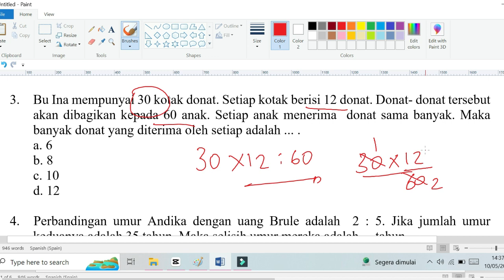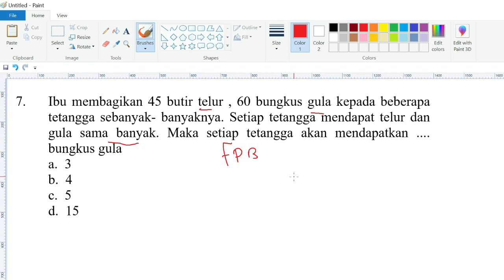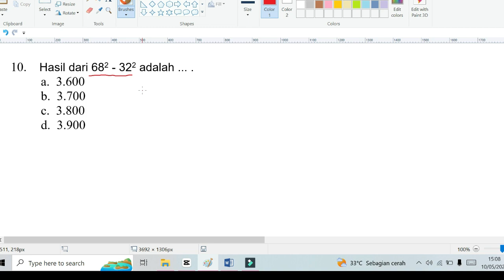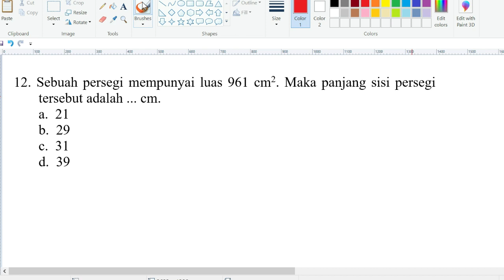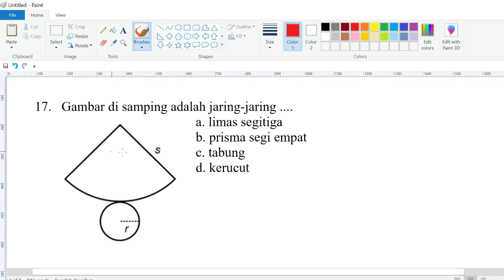Bahas Try Out 3 Matematika SD Part 1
Semangat semangat semangat!